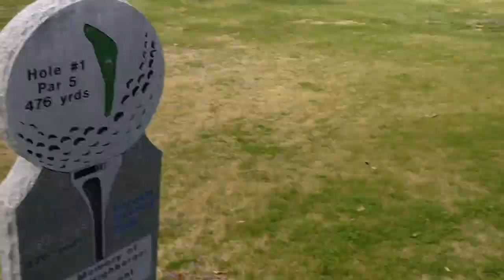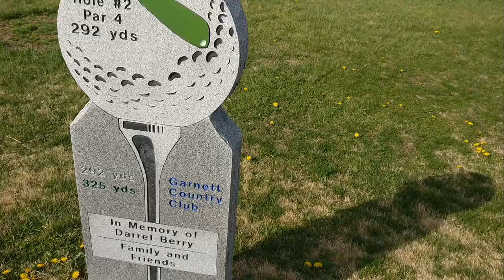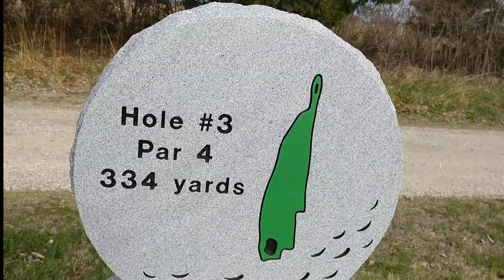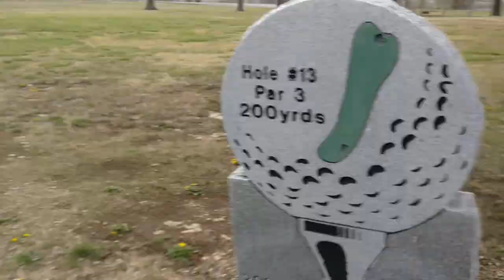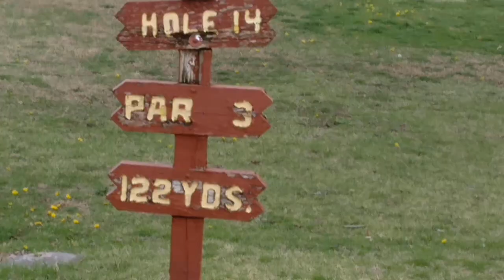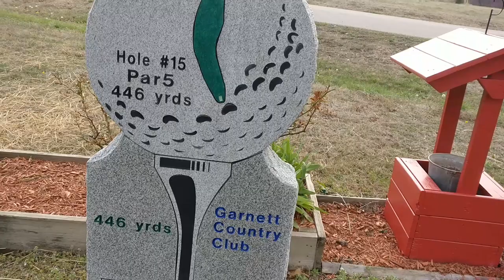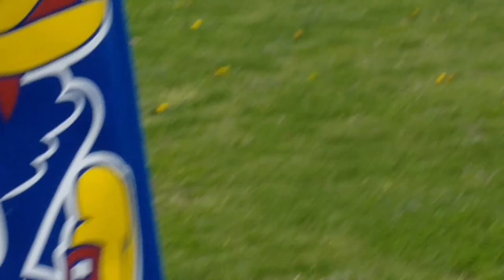Garnett Country Club Tru Homiez Course Vlog 1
We are the Tru Homiez, and this is our first vlog! Today's Vlog is at the Garnett Country club in Garnett Kansas. It's one of our local courses that we play all the time. The battery died after 7 holes, but I'm sure 7 holes is more than enough for our first video. We have always wanted to record ourselves messing around at the golf course, and today we did.